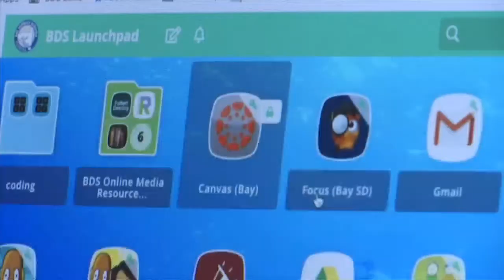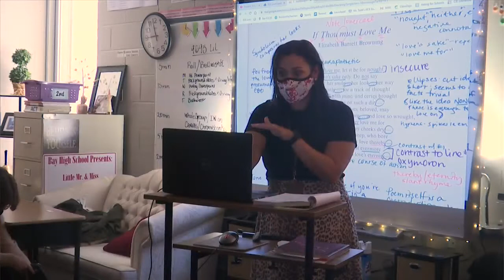BDS looking at eliminating Bay Link as an option for students